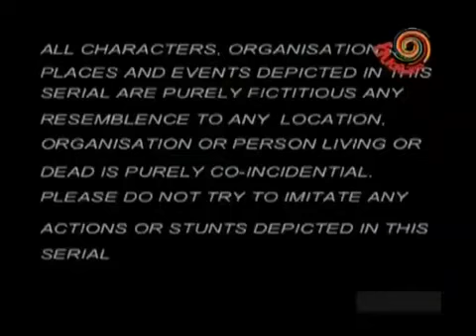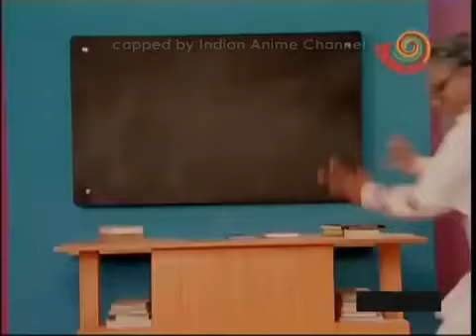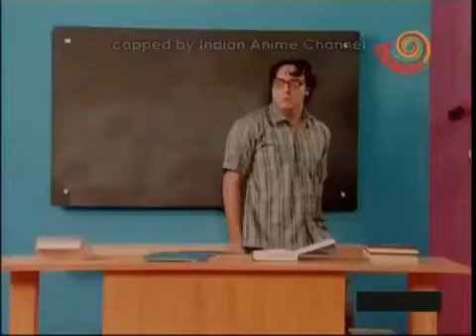Hero bhakti hi Shakti hai episode 23